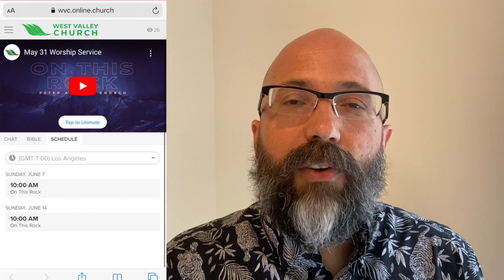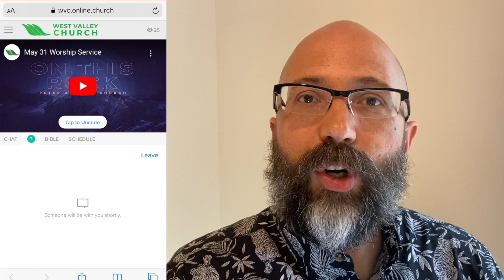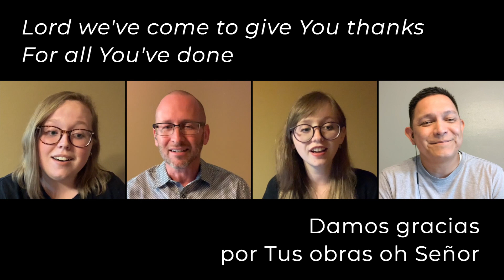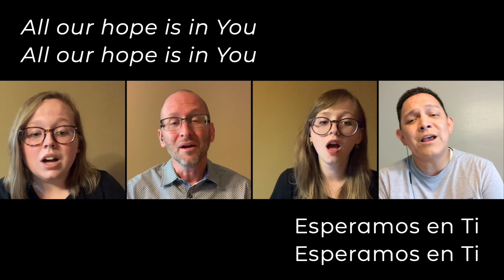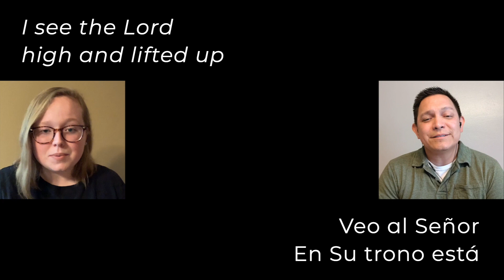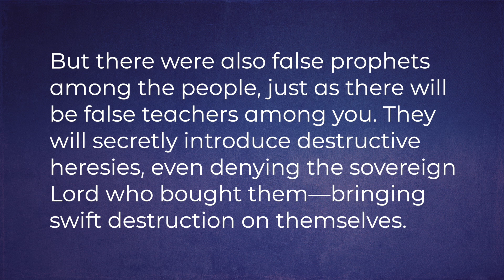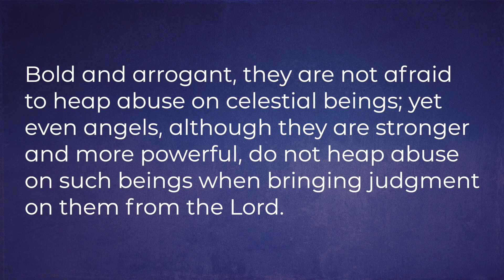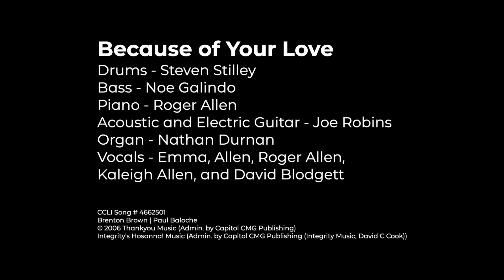July 5 Worship Service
Join us in worship! This Sunday we celebrate the Lord's Supper together!

(slideshow music by @)